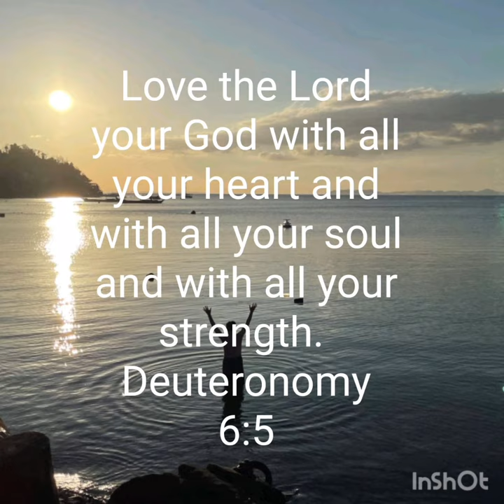ccf biyahe san mateo 2023